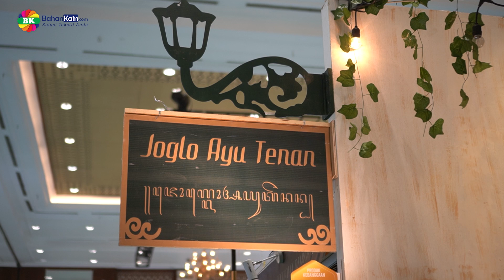Testimoni Pelanggan Setia Bahankaincom I Joglo Ayu Tenan dari Jogja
📍Toko Bahankaincom
Jl. Wates KM 7,4, Gamping, Sleman, Yogyakarta